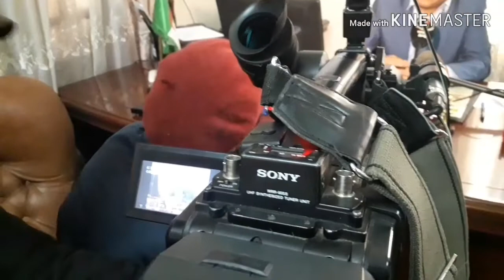عشيري عبد السلام مدير اذاعة معسكر في حوار للتلفزيون الجزائري 12.12.2019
حوار حول استعدادات اذاعة معسكر للانتخابات الرئاسية  الخميس 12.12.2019